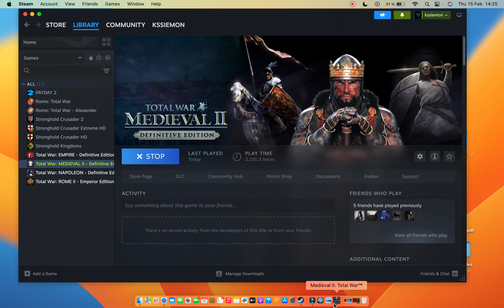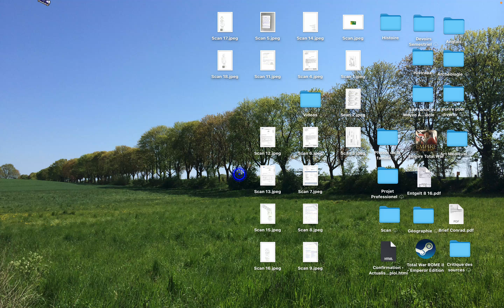Medieval 2 total war France very hard no commentary part 27